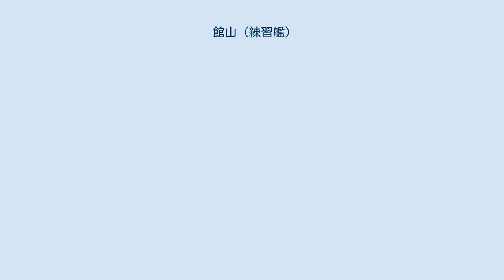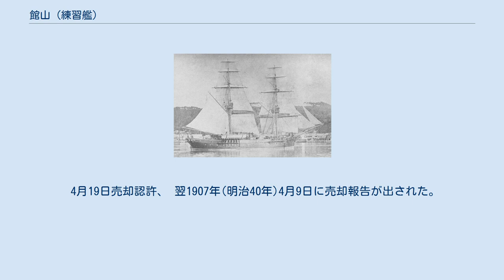館山 (練習艦)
館山(たてやま)は日本海軍の航海練習艦。
 艦名は館山湾(および館山市)にちなむ。
 竣工時の船名は第一回漕丸(だいいちかいそうまる)。
 木造の二檣ブリッグ型帆船で、 当時東京(築地)にあった川崎造船所で初めて建造された軍艦。
 1879年(明治12年)度に横須賀造船所が建造を計画、 川崎造船所に製造を注文した。
 1879年(明治12年) 6月9日(または6月25日)に起工。
 12月9日、300トン積み艦材運漕風帆船の船名を天光丸と命名したが、 12月11日第一回漕丸(だいいちかいそうまる)と改めた。
 1880年(明治13年) 2月10日進水、 3月17日(または3月19日)に竣工した。
 伊豆からの艦材輸送の予定があったため、 4月19日に第二回漕丸と同様の西洋形風帆船の免状を内務省へ申請、 5月4日付けで商船免状が交付され 、5月8日に送付された。
 1881年(明治14年) 2月2日風帆船会社より第一回漕丸と第二回漕丸の貸し出しが請願された。
 横須賀造船所としては艦材運搬以外は港に繋留させることになるので2月14日に造船所から貸し出しの許可を求める伺いが出され、3月2日認められた。
 5月16日から7年間、風帆船会社に貸し出しの契約を結んだ。
 1882年(明治15年) 2月27日から4月19日まで横須賀造船所で修理を行った。
 9月15日に陸軍青森営所へ弾薬を運搬するために横浜港を出港したが、途中で船体が破損し浸水したために引き返した。
 風帆船会社が共同運輸会社と合併のために1883年(明治16年)1月からは共同運輸会社へ引き続き貸し出された。
 しかし同年3月2日に共同運輸会社社長から採算が合わないために第一回漕丸、第二回漕丸返還の願い出があり、8日に横須賀造船所は2隻を引き取る旨を上申、12日許可された。
 10月29日に若水兵練習用として第一回漕丸を東海鎮守府に引き渡すよう横須賀造船所へ令達された。
 横須賀造船所は20,892円の製造費用が掛かっているため代価を要求し、海軍省は1年当たり500円で賃貸することを11月20日に指令した。
 なお中川によると6月に借り入れたとする。
 1886年(明治19年)1月15日に第一回漕丸は航海練習艦とされ、艦位は7等に準ずるとされた。
 このため商船免状は2月6日に返還、 2月8日付けで返納の報告が出された。
 それまでは横須賀鎮守府が横須賀造船所から借りる形で第一回漕丸を運用していたが、1888年(明治21年)7月に1,000円で鎮守府が造船所から購入する形をとり、8月8日に鎮守府ヘ引き渡された。
 1888年(明治21年)9月27日に館山(艦)と改名、 1890年(明治23年)8月23日に第三種に定められた。
 1894年(明治27年)に始まる日清戦争に従軍するも、 第一線での活動はなかった。
 館山は1895年(明治28年)1月26日から2月9日の竣工予定で呉において下甲板の修理を行った。
 1896年(明治29年)9月26日雑役船に編入(除籍)、 呉海兵団附属に指定された。
 1906年(明治39年) 3月20日売却の上申、船体、艤装品や附属品の腐食が進み、修理の価値なしと見られた。
 4月19日売却認許、 翌1907年(明治40年)4月9日に売却報告が出された。
 売却金額は4,800円だった。
 ※『官報』に基づく。